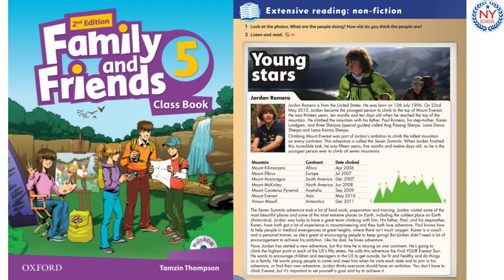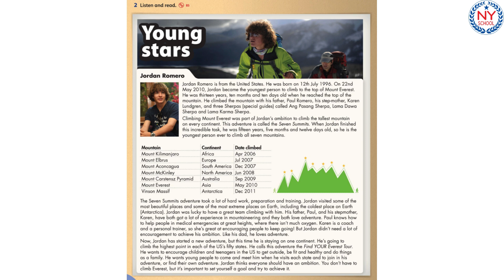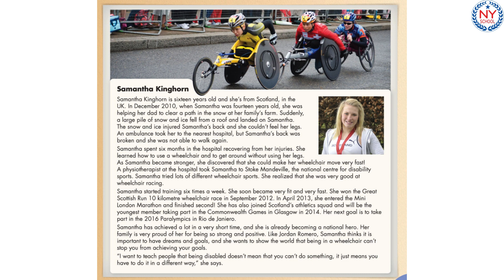[NYSCHOOL] Page 94 & 95 - Family and Friends 5 - EXTENSIVE READING: Non Fiction